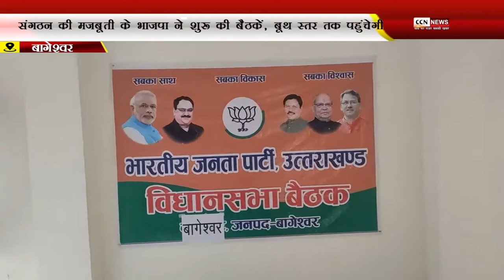संगठन की मजबूती के भाजपा ने शुरू की बैठकें, बूथ स्तर तक पहुंचेगी